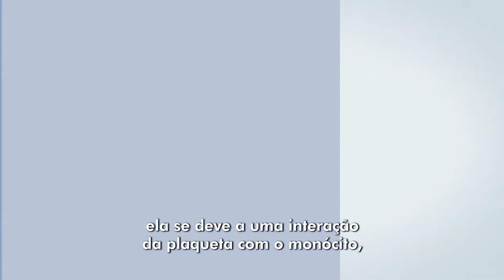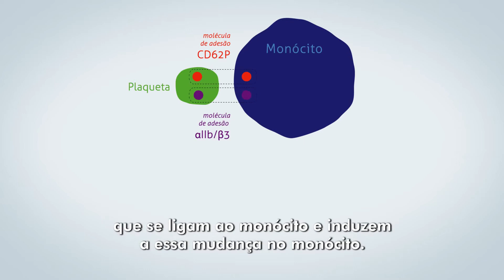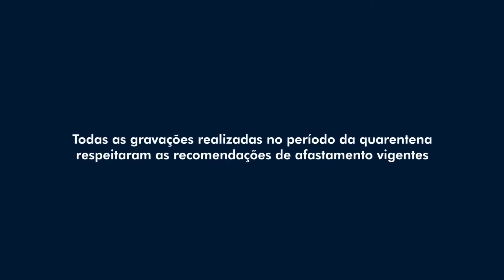Covid-19: Pesquisa identifica fatores associados a alterações da coagulação em casos graves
Reportagem relata que pesquisadores identificaram processos que correlacionam a ativação de plaquetas provocada pela infecção por Covid-19 à evolução clínica desfavorável e a casos fatais, em estudo liderado pelo Instituto Oswaldo Cruz (IOC/Fiocruz) e pela Universidade Federal de Juiz de Fora (UFJF).

Data de publicação original do vídeo: 23/07/2020
Realização: Instituto Oswaldo Cruz -Serviço de Jornalismo e Comunicação
Legendas: português
Recursos de acessibilidade: legenda

Este vídeo integra a Mostra Ciência, Saúde e Sociedade, no contexto da iniciativa Olhares sobre a Covid-19.